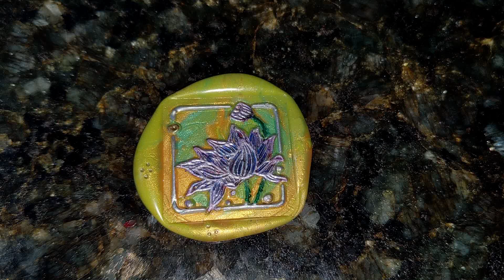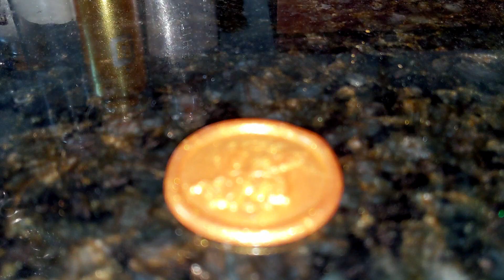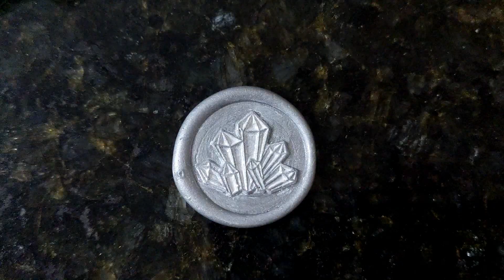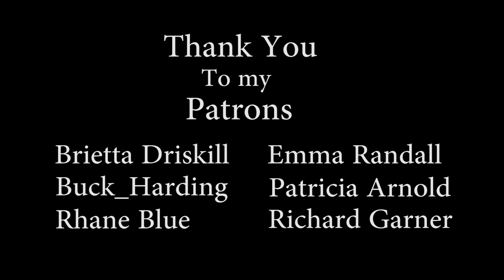Study Break 2 (Satisfying Wax Pouring and Lofi)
Hello! I wanted to put something chill out into the world this month, and we can all use a nice wax pour vid sometimes. My next vid will be another talky one, so don't worry.

I used a flash for some of the recording and didn't for other parts, let me know which you like better. I am trying to find better lighting for these recordings since my set up is still kinda bleh.

All glowing/color changing/other stuff was done with reactive materials and a black light. No video FX were used.

Now... A lot of links and stuff (this part keeps getting longer):

 Support the Music:

Opening Music: produced 2018, with Steinberg Cubase 8.5 and EastWest Hollywood Orchestra. Jay_You

Track 1- fantompower - infinite - 06 Where Home Is

Track 2- fantompower - infinite - 02 At Our Core

Track 3- fantompower - infinite - 07 Self Affray

Track 4- fantompower - infinite - 08 My Own World

Follow fantompower:
spoti.fi/2D6fOLw

Come see me on TikTok/Instagram/Twitter